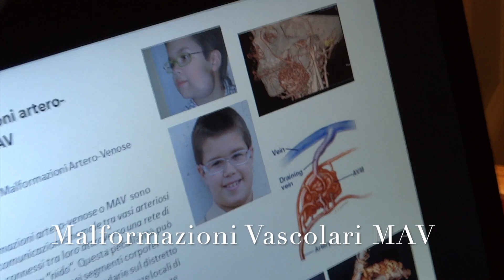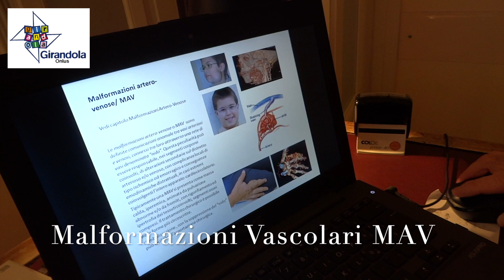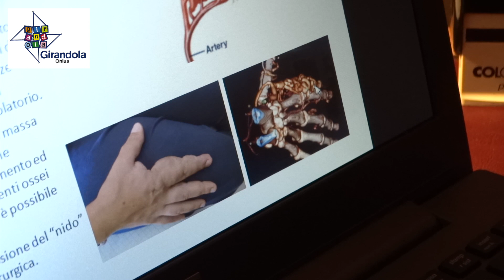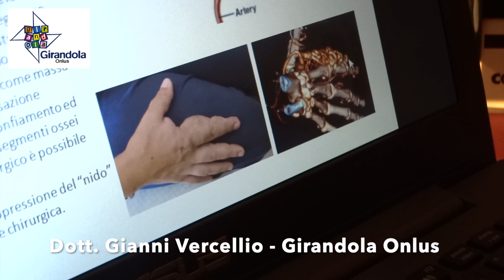Malformazioni Vascolari MAV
Malformazioni Vascolari MAV ci spiega cosa sono e come si interviene il dottor Gianni Vercelli de La Girandola Onlus